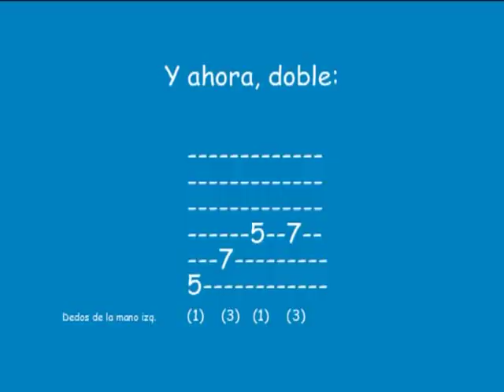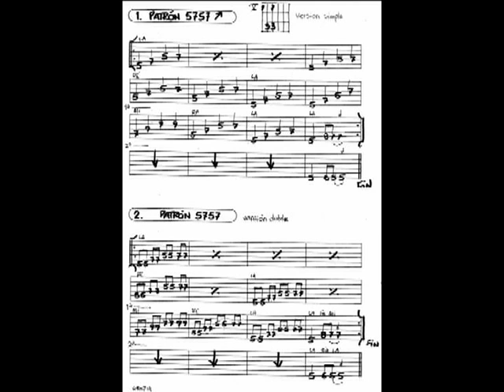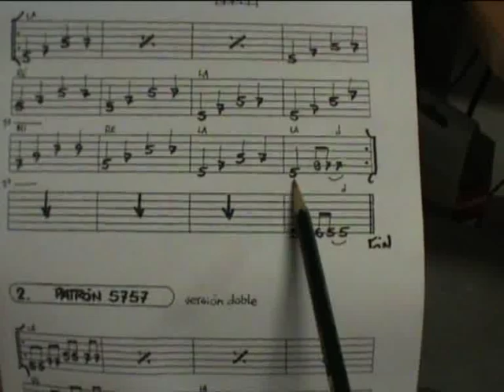Aprende acompañamientos de blues para la guitarra - vídeo 1/..?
Vídeo para principiantes/iniciados de rock y blues, con el primero de una serie de acompañamientos típicos que recogen gran parte de la técnicas y recursos contemporáneos.
Consiste en demostración, tutorial, partitura en TAB y pista de acompañamiento. El contenido es propiedad del autor.

El primer patrón es el 5757 que puede generar casi medio centenar de variantes.